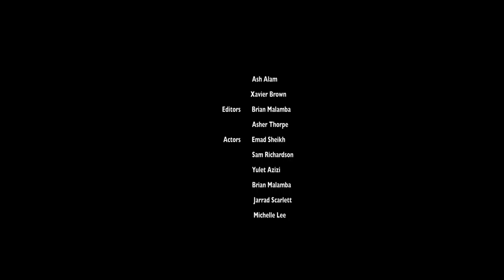The Pendant Split Screen